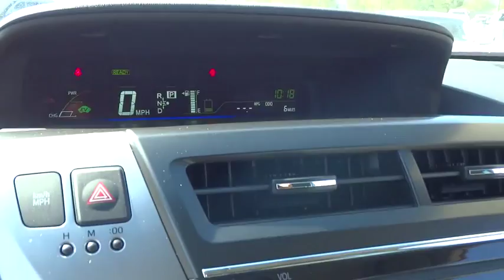2015 Toyota Prius v Las Vegas, Henderson, North Las Vegas, San Bernardino County, NV 00853184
2015 Toyota Prius v
2015 Toyota Prius v Two - Stock#: 00853184 - VIN#: JTDZN3EU3FJ040467

Centennial Toyota
6551 Centennial Center Blvd